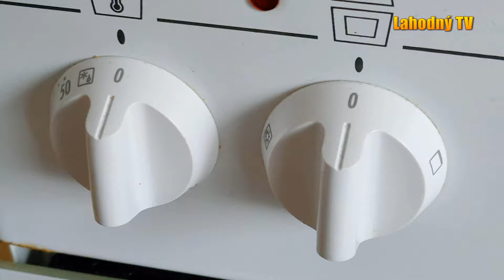STROUHANÝ JABLEČNÝ KOLÁČ, ÚŽASNÝ DEZERT PRO MILOVNÍKY JABLEK! VYZKOUŠEJTE! Lahodný TV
STROUHANÝ JABLEČNÝ KOLÁČ S PUDINGEM, ÚŽASNÝ DEZERT PRO MILOVNÍKY JABLEK! VYZKOUŠEJTE! Recept krok za krokem.
Sdílej tento recept!
Odebírej Lahodný TV pro další recepty a návody na lahodné dobroty!
S Lahodný TV to zvládneš!
Dobrou chuť!